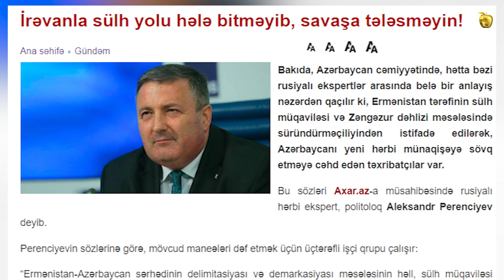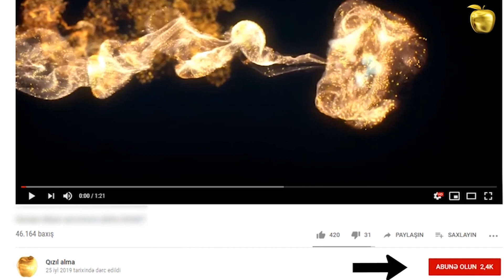İrəvanla sülh yolu hələ bitməyib, savaşa tələsməyin!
Bakıda, Azərbaycan cəmiyyətində, hətta bəzi rusiyalı ekspertlər arasında belə bir anlayış nəzərdən qaçılır ki, Ermənistan tərəfinin sülh müqaviləsi və Zəngəzur dəhlizi məsələsində süründürməçiliyindən istifadə edilərək, Azərbaycanı yeni hərbi münaqişəyə sövq etməyə cəhd edən təxribatçılar var.